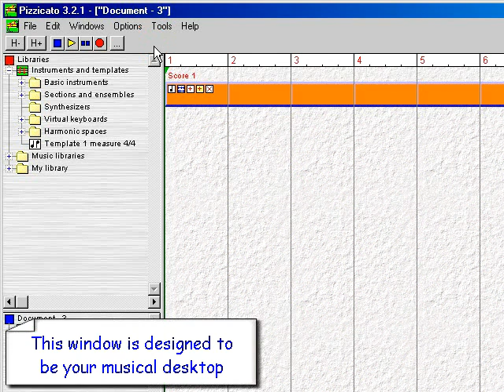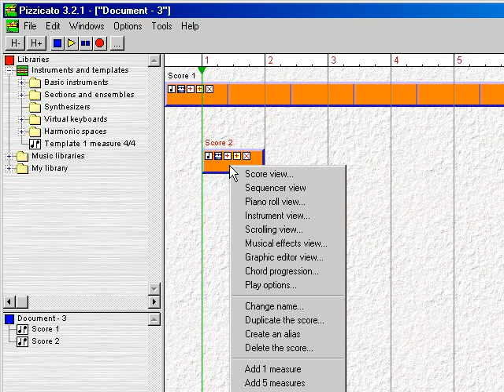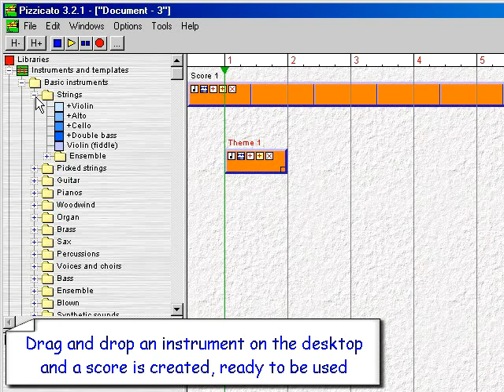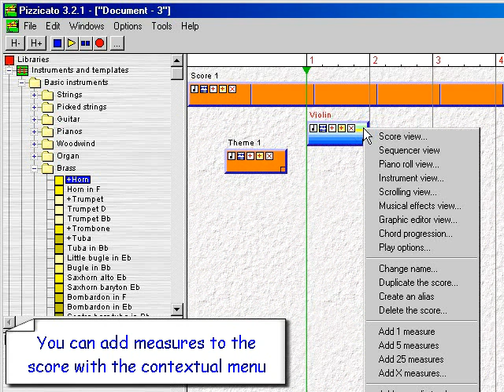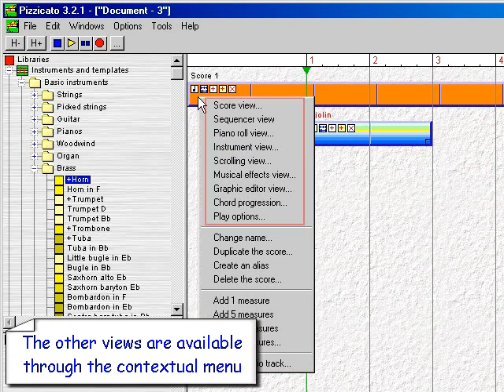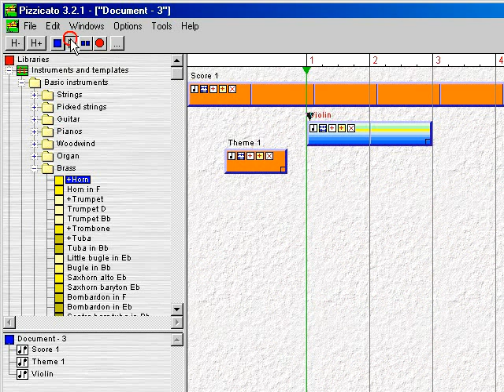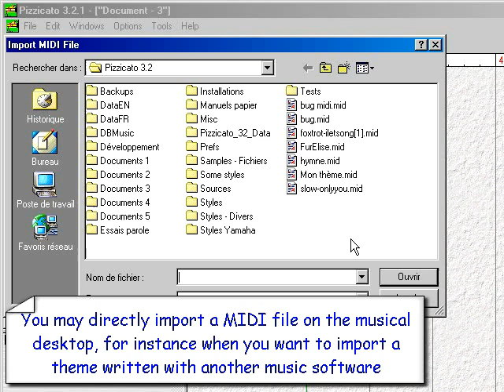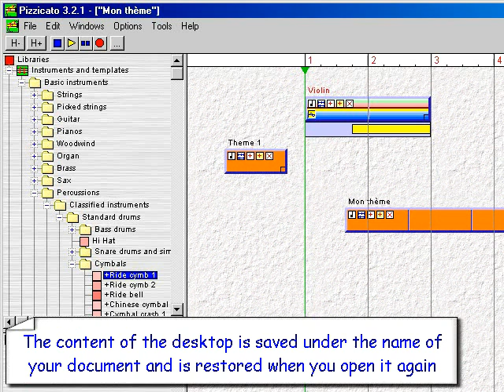Your music desktop - Scores and instruments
You can manage your music scores and instruments on the desktop of Pizzicato intuitive music composition software. It presents a lot of tools to let the user compose and arrange personal music, encode existing scores, learn music theory music, explore sound possibilities before music recording, printing and sharing. Do you want to know more ? : download our demo and user guides, receive our free newsletter, get technical support and watch 2h40 of tutorials all for free.